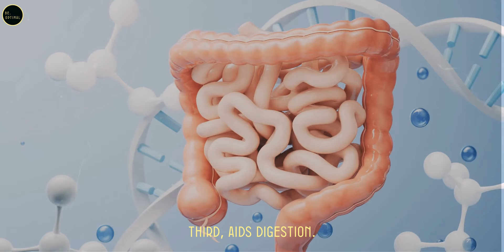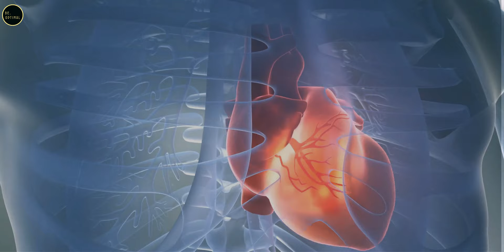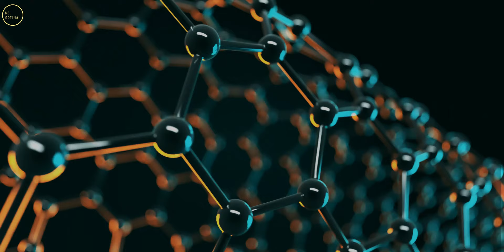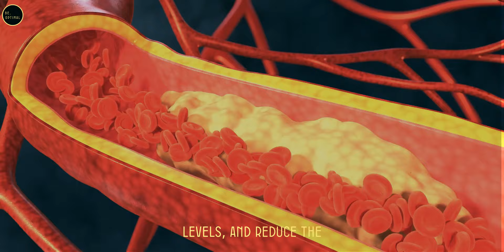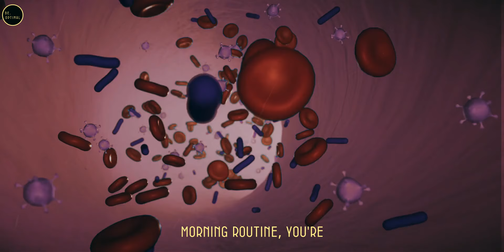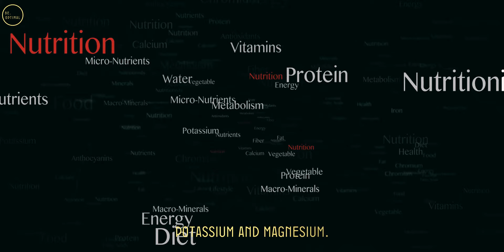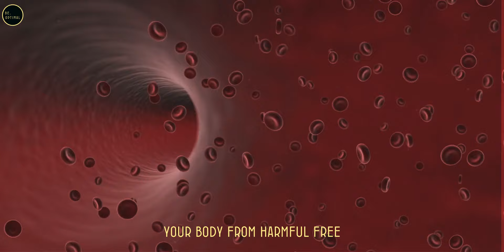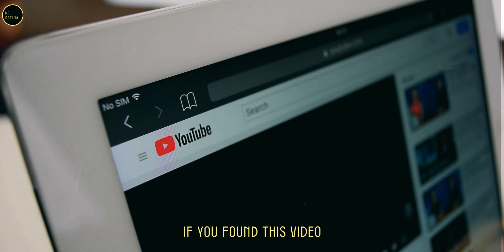3 Disease-Fighting Foods for Breakfast You Need | Dr. William Li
Start your day with a breakfast that not only tastes amazing but also fights disease! In this video, I'll share three powerful foods—coffee, figs, and watermelon—that can boost your health and protect against chronic illnesses. Discover the incredible benefits of each: coffee's antioxidant power, figs' cancer-fighting nutrients, and watermelon's hydration and heart health perks. Join me as I explain why these foods are essential for your morning routine. Don't miss out on these simple yet effective ways to enhance your well-being! 🌟🍉☕

**Topics Covered:**
1. Health Benefits of Coffee
2. Nutritional Value of Figs
3. Watermelon as a Hydrating Breakfast Food
4. Disease-Fighting Properties of Lycopene
5. Coffee's Role in Reducing Risk of Type 2 Diabetes
6. Figs and Digestive Health
7. Coffee's Impact on Brain Health
8. Watermelon and Heart Health
9. Antioxidant Properties of Coffee, Figs, and Watermelon
10. Incorporating Superfoods into a Healthy Breakfast

1) This video has no negative impact on the original works.
2) This video is also for teaching purposes.
3) It is transformative in nature.
4) I only used bits and pieces of the videos to get the point across where necessary. But we allow ourselves to use them in order to help people in motivational form. If any owners would like me to remove the video, we have no problem with that, just send me a letter